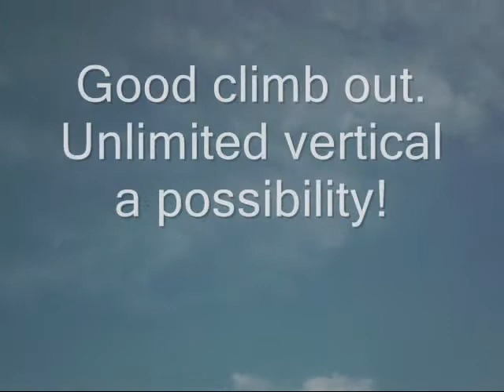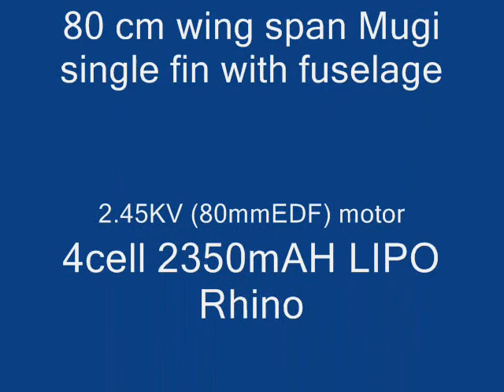new-single-fin-80cm-mugi.wmv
Mugi with many differences. One of its kind. Built with a functional lifting fuselage.
Single vertical fin to reduce drag and improve high speed performance.
Power by 4 cell lithium polymer batteries